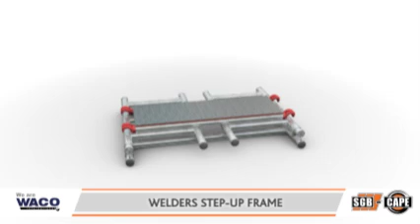SGB Cape Aluminium Scaffolding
The aluminium step frame was developed to provide a safe and secure platform for working at heights of between 2 and 3 metres. It is perfect for use by welders, painters or any smaller construction or maintenance work.